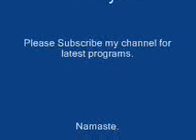Speak Yo Mind